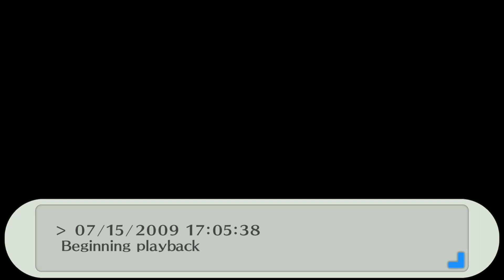Persona 3 Portable Day 8/28 Star Rank 2